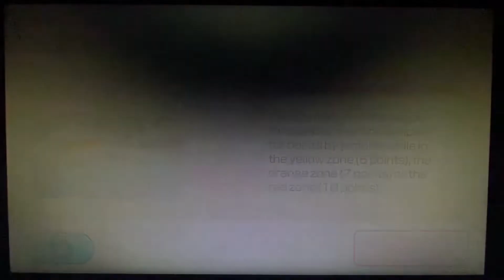Se-young Doesn’t Know How To Play Wii Party U Minigames